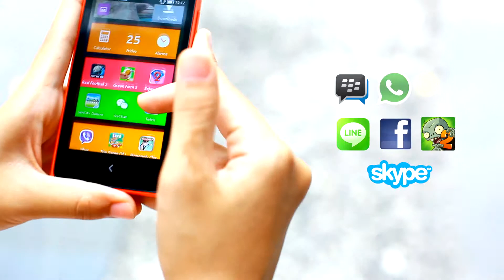nokia X project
Our works for Nokia Sales video campaign. Always amaze with how the technology surprise our every day life. It is funny how trend spreading faster than words (or maybe the other way?).  The great myth of our times is that technology is communication.